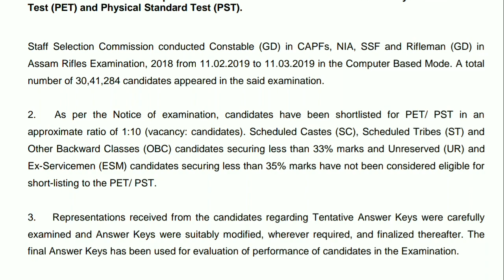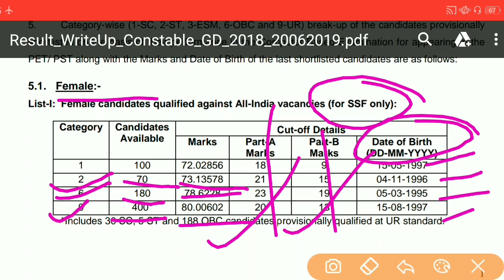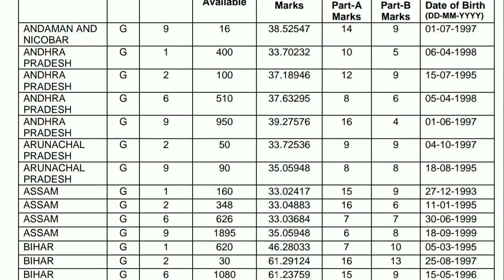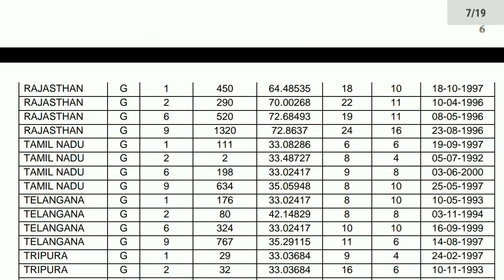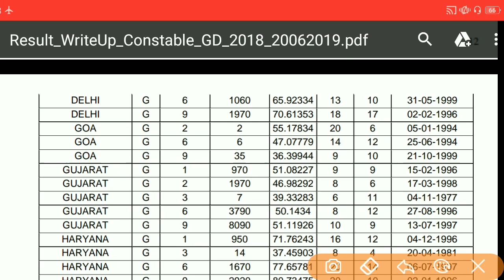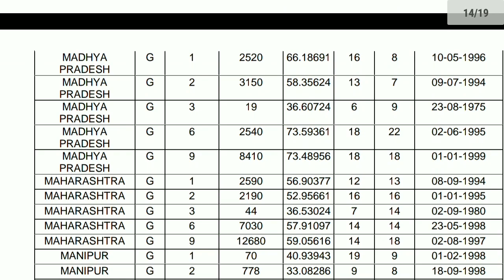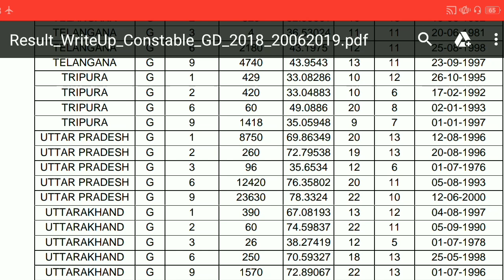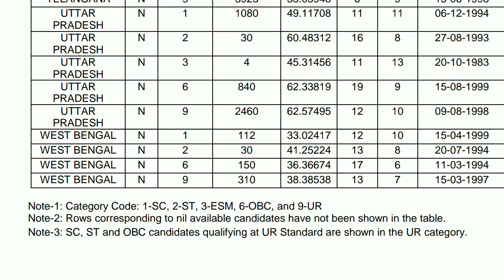SSC GD Result 2019 || SSC GD Cut off 2019 || Breaking News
Title- SSC GD Cut OFF 2019
ssc gd cut off 2019 bihar naxal
jobriya baba ssc gd cut off 2019
ssc gd constable cut off marks 2019 west bengal
ssc gd cut off 2019 crpf
ssc gd constable cut off 2019 state wise
ssc gd cisf cut off 2019
ssc gd constable cut off 2019 tamil nadu
ssc capf gd cut off 2019
ssc gd cbt cut off 2019
ssc gd constable official cut off 2019
ssc gd constable ka cut off 2019
ssc gd cut off 2019 date
ssc gd cut off 2019 delhi
ssc gd border district cut off 2019
ssc gd result 2019 date cut off
ssc gd answer key date 2019 cut off marks
ssc gd cut off marks 2019 in west bengal
ssc gd cut off mark odisha 2019
ssc gd official cut off 2019 state wise
ssc gd cut off of 2019
ssc gd official cut off 2019 out
ssc gd cut off of bihar 2019